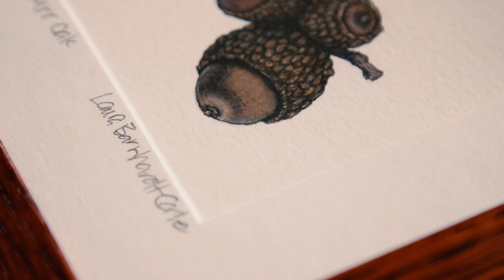Made in Ohio: Laura Corle, Painter | Findlay, OH